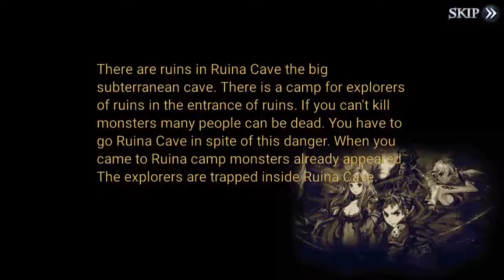SOL Stone Of Life EX (EP91) Go to Camp of Ruina Cave